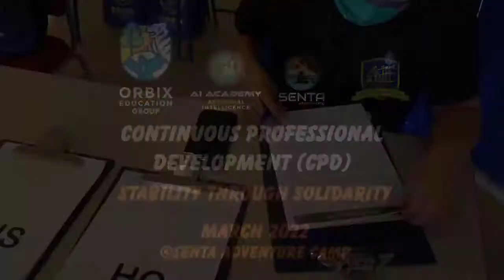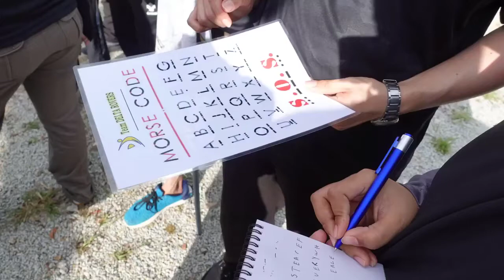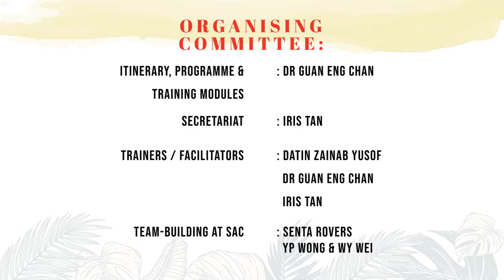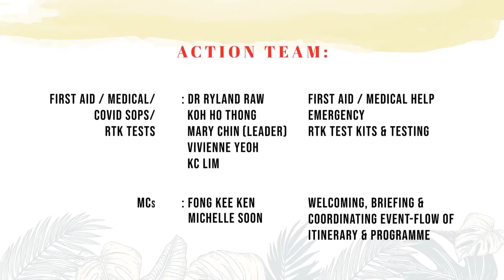ORBIX CONTINUOUS PROFESSIONAL DEVELOPMENT ( CPD ) Programme 2022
As many as 80 Orbix Teachers and Staff took part in the ORBIX CONTINUOUS PROFESSIONAL DEVELOPMENT ( CPD ) Programme 2022 based on the theme " STABILITY THROUGH SOLIDARITY " at the SENTA ADVENTURE CAMP, Minyak Beku, Batu Pahat from 8th to 12th March 2022.
The CPD Programme was organised by SENTA ACADEMY, an associate company of the Orbix Education Group and a certified HRDC training provider offering bespoke corporate and team-building training programmes.